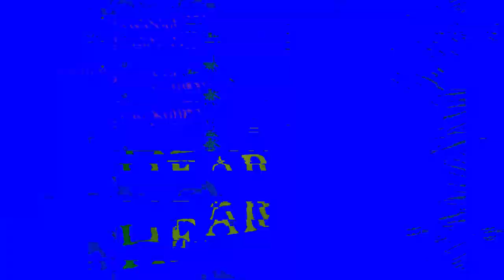RYTH - Explicit Name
Bahrain extreme metal act Ryth release 'Explicit Name' which is taken from the band's debut album 'Deceptor Creator' to be officially released on streaming platforms on December 1st, 2022.

The Bahrain Metal band Ryth have set December 1, 2022 as the international release date for their debut full-length album ‘Deceptor Creator!’ The album was mixed by Hani Taqi at Studio 77 Bahrain and mastered by legendary mastering engineer Alan Douches. The album cover was designed by Lucas Ruggieri!

Ryth is a 4-piece Metal band from the Middle Eastern Kingdom of Bahrain. The band’s style can be described as blackened death metal with a technical and progressive edge. Their main influences are bands such as Gojira, Dark Fortress, Shining and Opeth. Ryth’s innovative song structures incorporate clean and aggressive vocals with progressive and dynamic elements.

Ryth, were formed in 2008 and have been very active in the Bahrain live metal scene since. However, due to the hardships facing Metal musicians in the Middle East, the band did not record or release any official material for many years. Although Ryth’s first studio recordings will be released in 2022, the band have spent years perfecting their musical skills and forging their own unique and brutal blend of extreme metal.